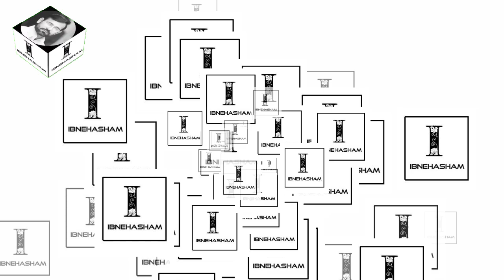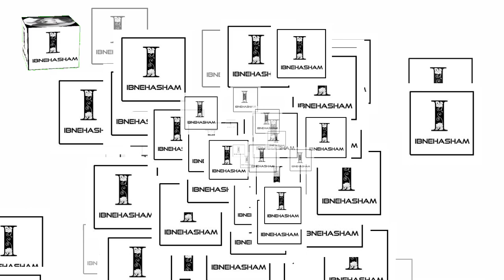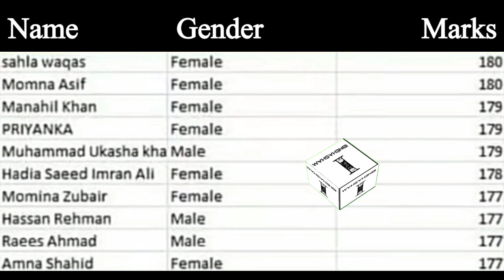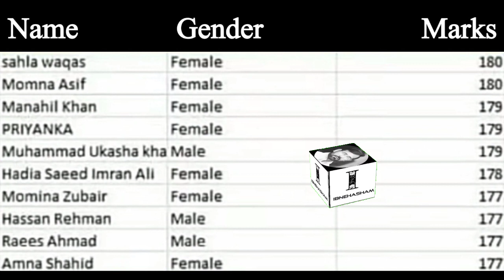MDCAT Highest Marks Till Now | Entry Test Me Ab Tak K Number | 150+ Kitne Bachey H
MDCAT Merit Will be Higher Marks Required in MDCAT for Admission PMC MDCAT 2021 Latest News

This special video is prepared for the effective planning of MDCAT students for the selection in MBBS/BDS in public sector medical & dental colleges. The topics discussed in the video are as following:
- This year's (2021) expected closing merit and target aggregate for all the students
- In order to get the desired aggregate, how many marks are required in National MDCAT keeping in mind the expected marks in FSc Elective subjects and Matric
- Last year and this year's expected merit formula and the changes made in the merit formula and test format of MDCAT by PMC
- Those students who could not apply in MDCAT 2021, can they get admission in MBBS or BDS on the basis of NUMS test?